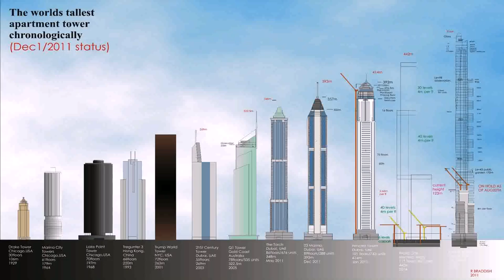Burning Apartment Building In Dubai (see description)